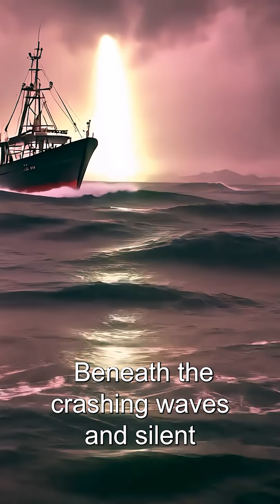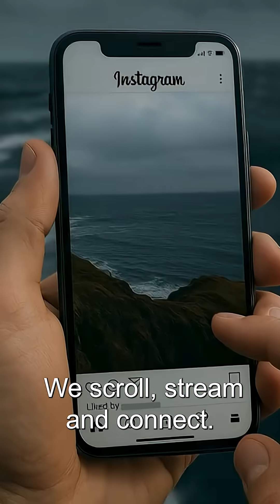The Internet Is Hiding Beneath the Ocean!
Did you know the internet is powered by giant undersea cables buried deep in the ocean? 💻✨ In this short, we reveal the hidden world of submarine cables and how they keep the world connected.

👉 The internet doesn’t float in the sky—it travels through the dark silence of the sea!